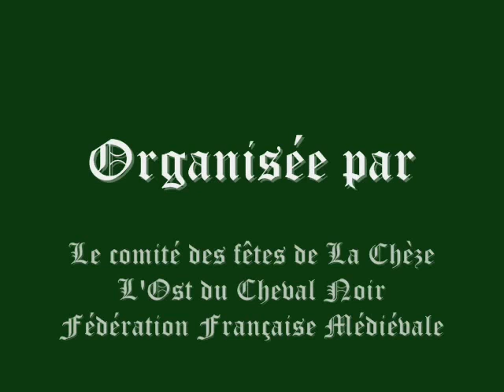1ère fète médiévale sur le site du Chateau de la Chèze (22 - Bretagne)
Avec les troupes :
- L'ost du cheval Noir
- L'Ost de L'hast
- Les Compagnons de Syre Anno
- Les Archers d'Ancennis
- Les Fous Gèrent
- La CESAMM Bretagne
- Les Milites Paganses